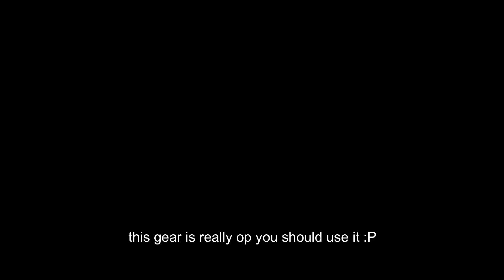Survive The Night - Blacklight Burst Gameplay!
Well Anyways I Hope You Liked This Video I Really Put Effort On My Every Video